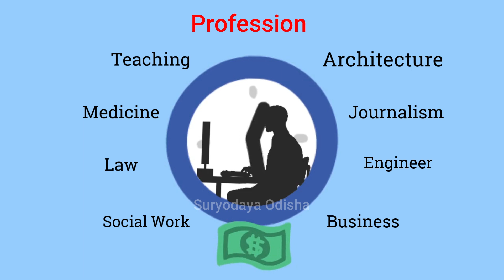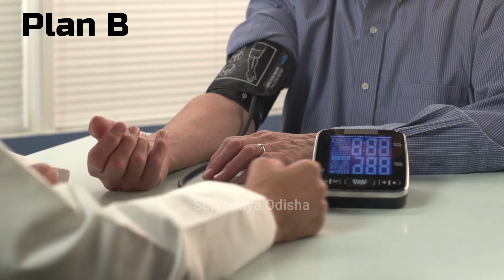Career and Jobs I What next after 10th I ଦଶମ ପରେ କଣ କରିବେ I Career Plan after 10th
Career and Jobs I what next after 10th
Complete Career guidance series in Odia language
jobs in odisha and different career guidance you can watch in this channel.